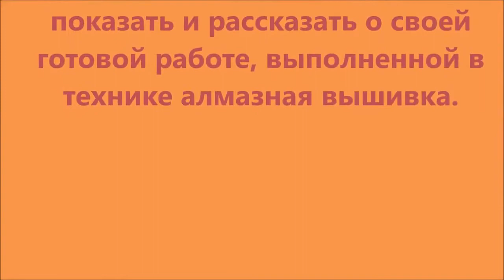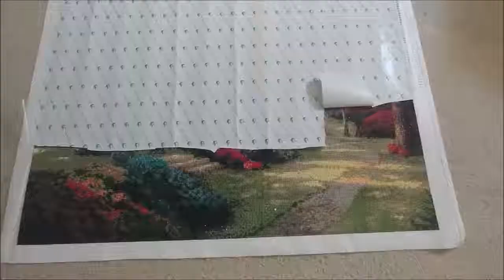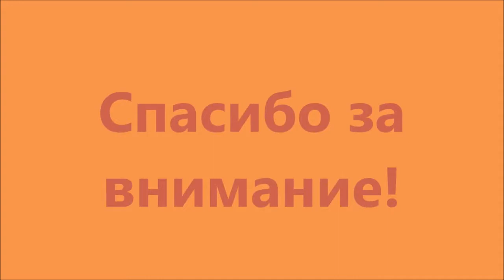#1. "ОСЕННИЙ ДОМ" - АЛМАЗНАЯ МОЗАИКА. ГОТОВАЯ РАБОТА.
5D DIY Landscape Diamond Embroidery Cross Stitch Crystal Diamond Painting Mosaic Forest House Flower Garden Patterns Rhinestone